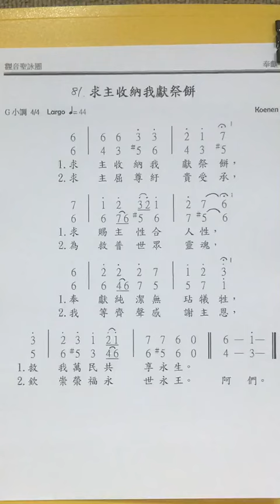聖歌選輯13（求主收納我獻祭餅）--- 李芯自彈自唱